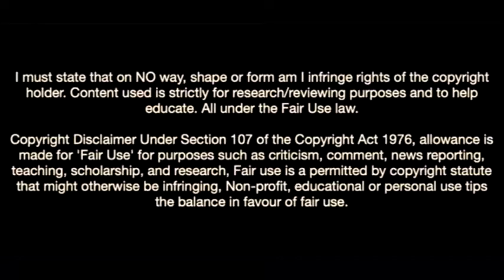Ezequiel Barco-The Next MLS Star Destined For Europe